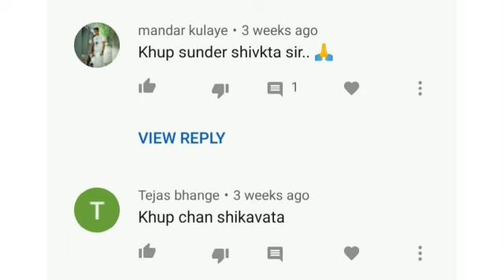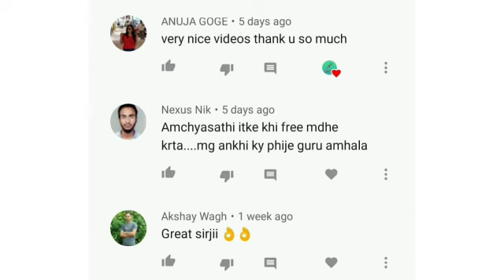Thank You So much For Your Appreciation 🙏👍 Mygovtrack